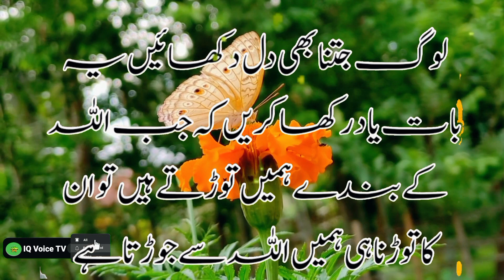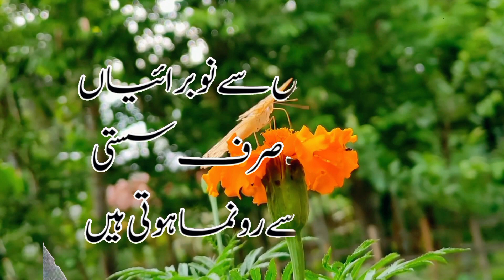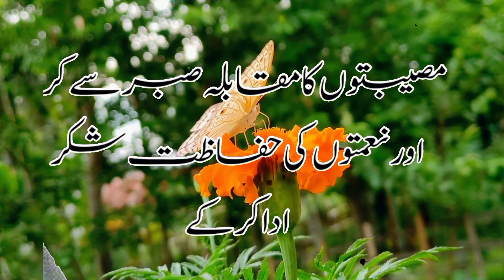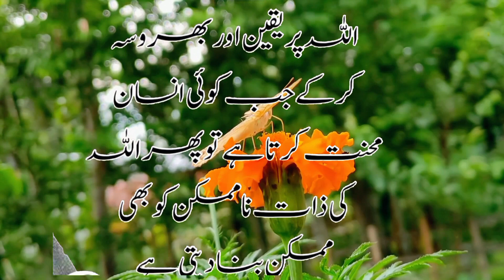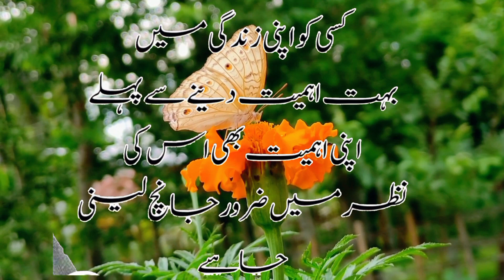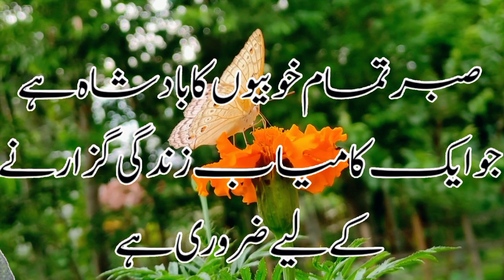Never Forget These Things In 2024 || Maulana Rumi sayings || Aqwal e zareen | Rumi quotes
rumi quotes in english
 rumi quotes on life
 rumi quotes
 rumi
 rumi quotes on love
 rumi poetry